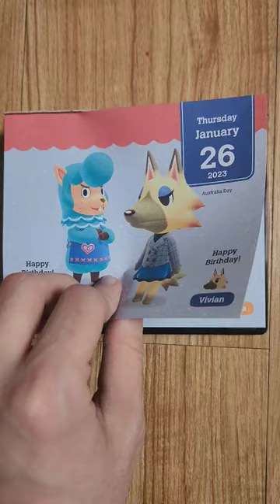Facts about Admiral! 🦜 Animal Crossing Jan 26th!